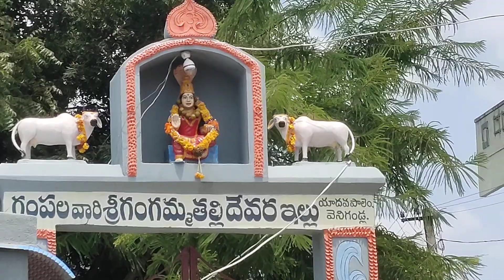August 18, 2023(1)